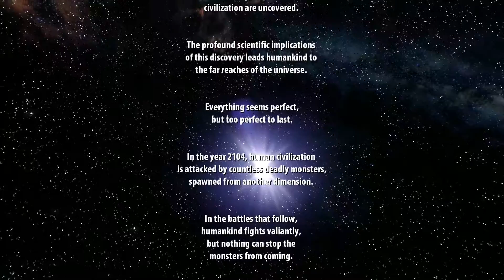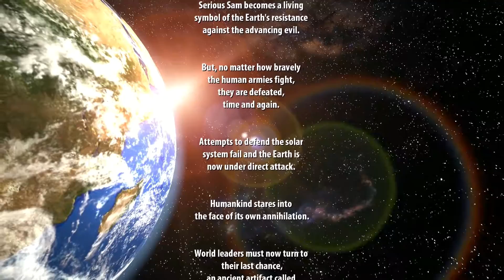Let's Play Serious Sam HD: The First Encounter - Level 1 - Hatshepsut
Title: Serious Sam: The First Encounter HD
Developer: Croteam
Publisher: Devolver Digital
Released: 24 nov, 2009